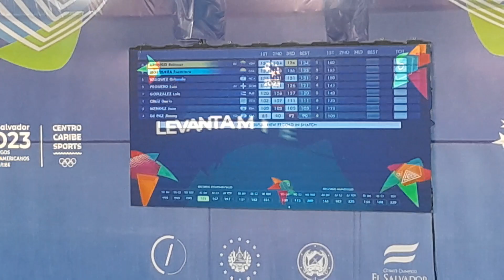LEVANTAMIENTO DE PESAS EN juegoscentroamericanosydelcaribe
ORO ORO ORO
FERNANDO MOSQUERA